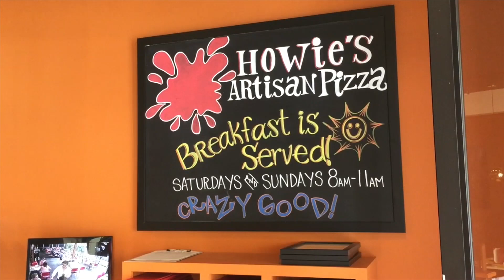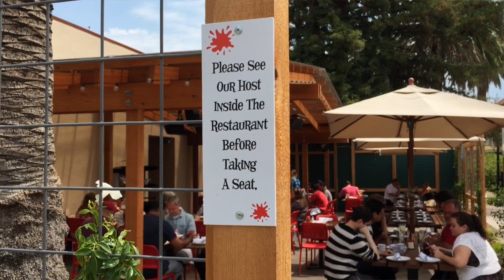Voices of Downtown - Howie's Pizza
In this video interview for the City of Redwood City, Howie of Howie's Artisan Pizza tells us how his restaurants make everything from scratch (even marshmallows!), and how he left the world of fine dining for the pure, down-to-earth joy of pizza. He thinks of every dish as a "meditation" on that dish.